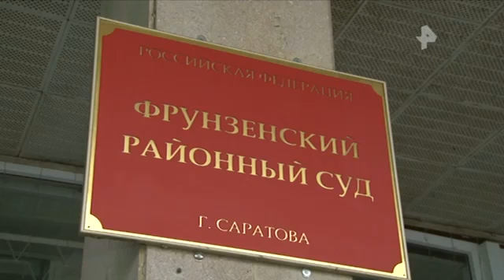В Саратове судья вынес очень суровый приговор обвиняемым в попытке изнасилования фельдшера скорой